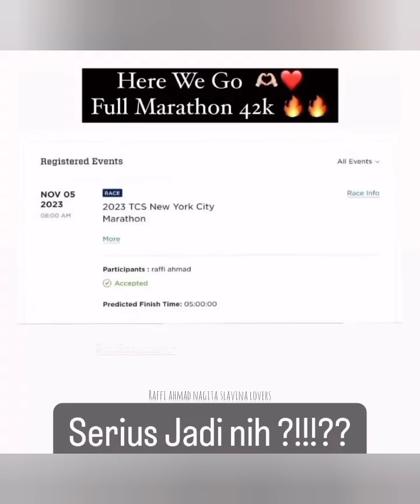TOTALITAS PERSIAPAN RAFFI DEMI IKUT LARI MARATHON KE AMERIKA! MENDADAK RMH RANS DIGREBEK SYIFA HADJU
video terbaru RANS edisi persiapan Raffi Ikutan ecent Marathon di New York November mendatang, mukai lakukan check up kesehatan